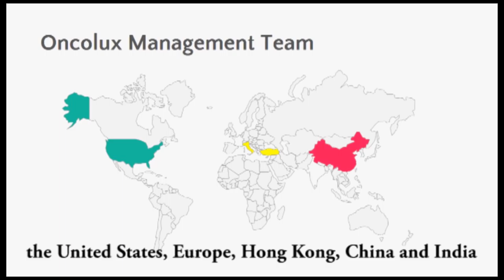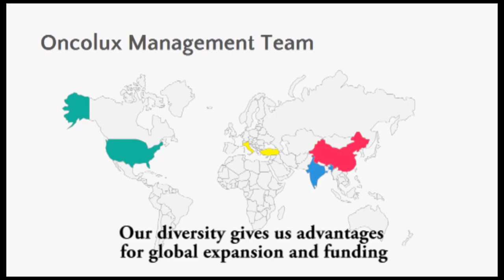Invention 1 - Chinese University of Hong Kong - KWS - Oncolux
Oncolux, the innovative biotech social enterprise, aims to provide cancer treatment and all-in-one services to cancer patients. Oncolux focuses on Head and Neck Cancer in US and Nasopharyngeal Cancer in Southern China and India.

This target drug therapy treats advanced tumor with reduced side effect to patients as it is localized and released the drug on-demand. It needs fewer chemotherapy in the treatment and is more effective. The invention is now pending for patent with successful pre-clinical result already collected from animal studies. Chemotherapy, radiotherapy and immunotherapy are major current market competitors for us. The headquarter at New Jersey will collaborate with Rutgers University for R&D. We have an advantage in the potential of dual drug delivery, especially for advanced stage cancer like Nasopharyngeal cancer.

We will seek for non-dilutive fund, donors, partnership and licensing payment from pharmaceuticals in the beginning. Joint Venture Model will be employed in subsidiaries for localization and M&A in 2022. In the long run, we will establish our own pipelines and sales force to gain a larger piece from value chain. Eventually exit via acquisition by large pharmaceuticals.

The product is at pre-clinical trial stage. Currently, it focuses on evaluating safety and efficacy of the treatment regime in killing advanced solid cancer tumors in humans. Major R&D challenge will be recruiting patients for orphan indication such as nasopharyngeal cancer. Other uses of the drug delivery system will also be examined, including veterinary cancer medicine, Alzheimer drug delivery or nanomedicine for astronauts.

Operating in US and Asia, we will license to and form joint venture with pharmaceuticals to reduce manufacture cost. Company management come from Greater China, India and US with consulting, pharmaceuticals, postdoctoral academic and serial entrepreneur background.

Focusing on the NPC market and gradually expanding to the entire oncology market of $110 billion, we expect to start achieving profit in 2027. By 2035, we expect revenue of $2.6 billion and net contribution of $0.7 billion, penetrating 25% of NPC market and 2% of world oncology market; Initial cost would be $30 million, and we need $300 million in the 10-year period before retaining profit.